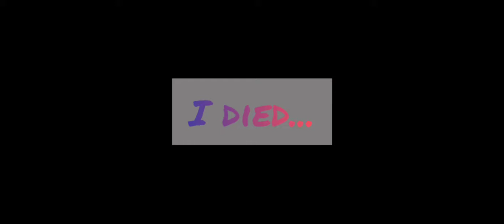yo what's poppin ?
my voice cringe